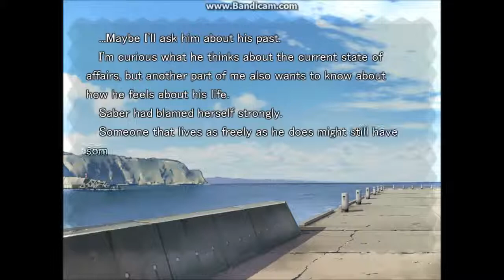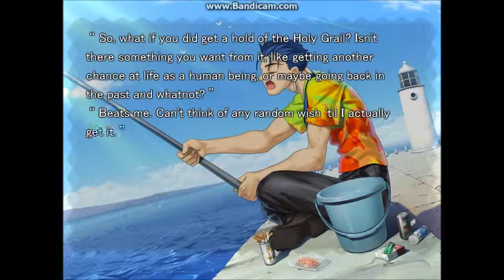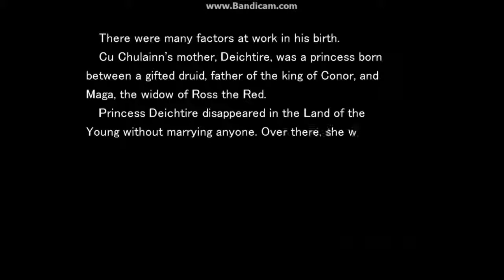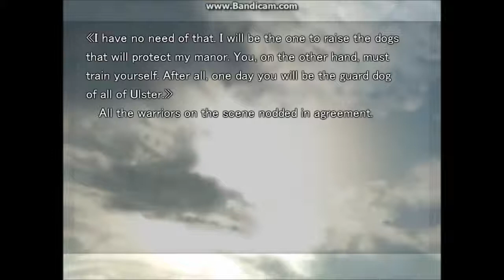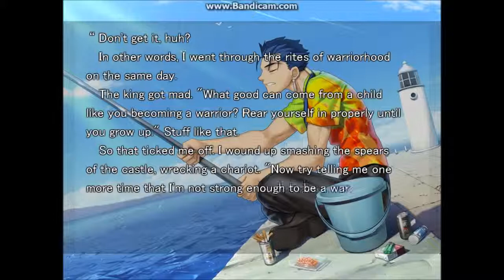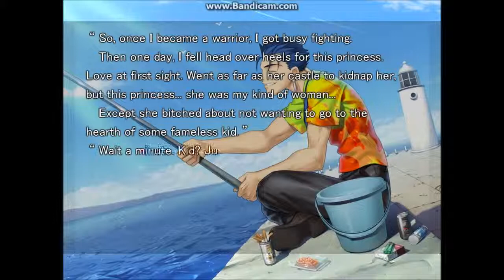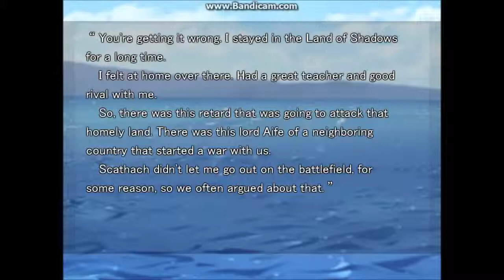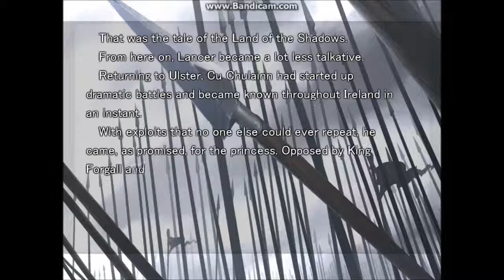Fate／hollow ataraxia ~ that past is already (part 1) [4th day 10/11 Afternoon]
lancer telling his story so cool in this part
"if you like some one its okay to do it right?"
Fate/hollow ataraxia (フェイト/ホロウアタラクシア Feito/horō atarakushia?) is a Japanese visual novel game created by Type-Moon in 2005 which is the sequel to its earlier visual novel Fate/stay night. The word ataraxia in the title is a Greek term for tranquility, giving the title the combined meaning of "empty (or false) tranquility".